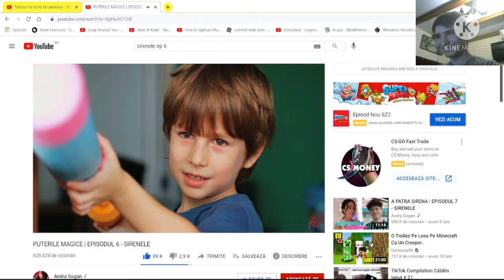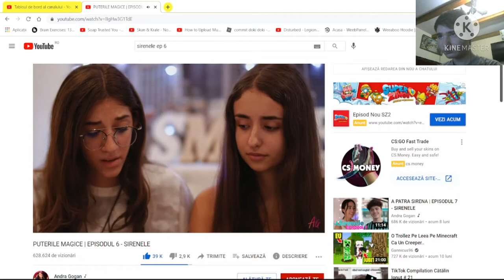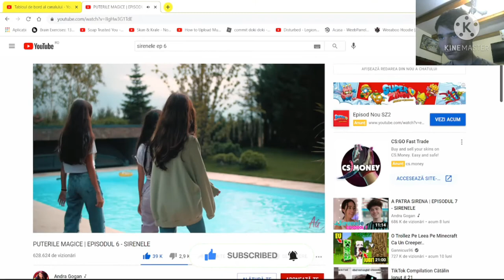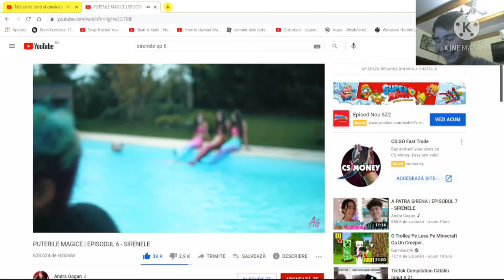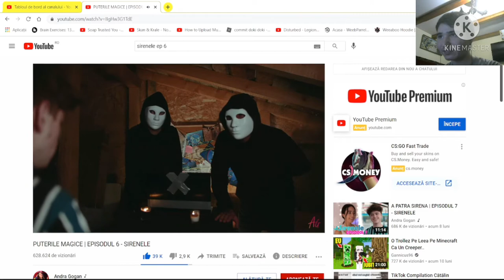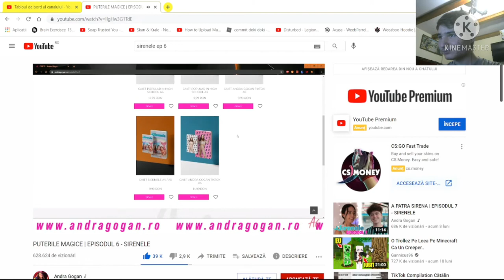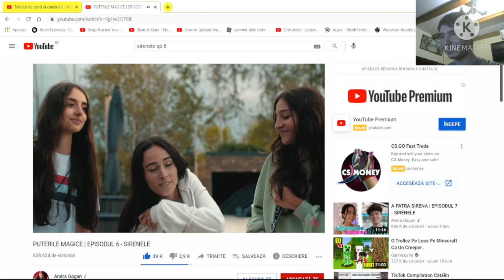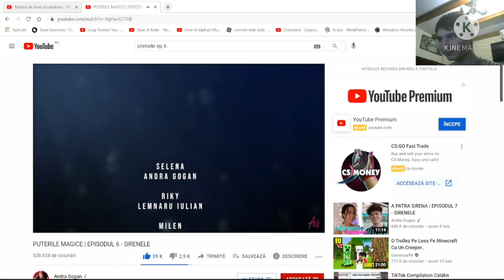reactie la PUTERILE MAGICE | EPISODUL 6 - SIRENELE